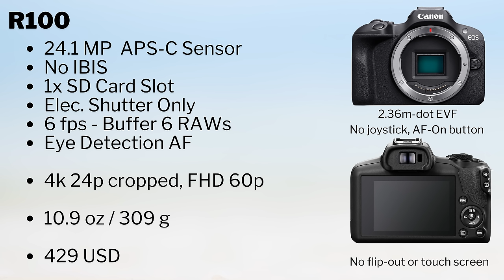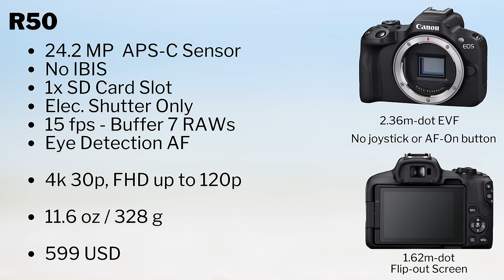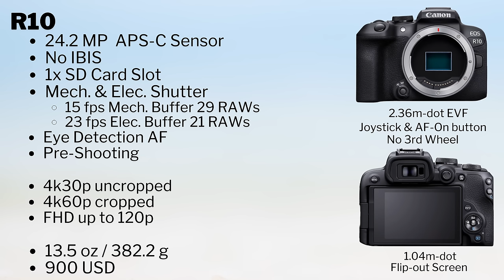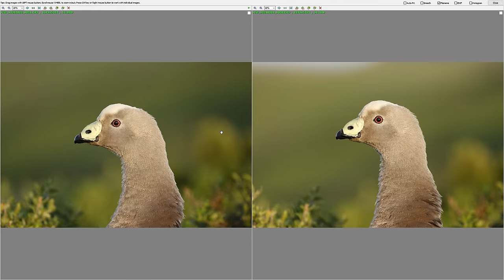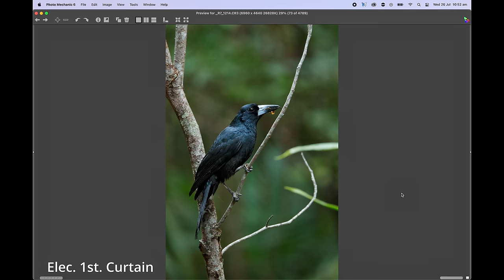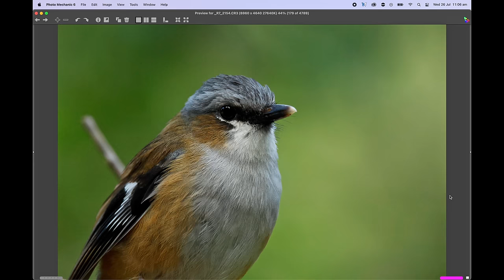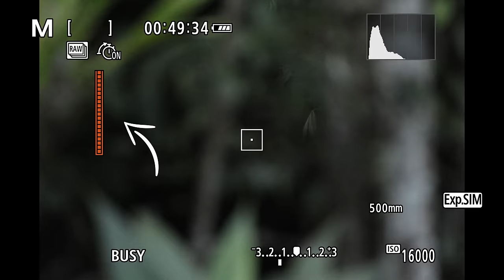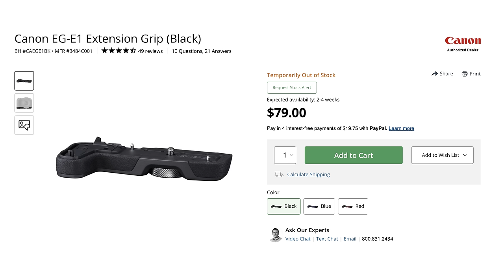LUXURY vs NECESSITY | Don't WASTE YOUR MONEY On The WRONG CAMERA! | Canon Wildlife Camera Guide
R3, R5, R6 Mark II, R7, R8 & many more. There are almost endless options available for wildlife shooters in the Canon line up, but which camera is the best bang for your buck and will give you the best results?

NEW Brush Pack w/ Custom Layers
How to Attract Amazing Birds Ebook & Video Perched
SET UP GUIDES | Z8, R3, R5, R6 II, R7 & MORE

Bird Photography Helpers:
DXO Nik Collection

This is the Equipment I recommend:
Canon EOS R5
Canon EOS R6
Nikon Z9
Sony Alpha 1
Canon RF 100-500 L IS
RF Extender 1.4x
RF Extender 2x
Sony FE 200-600
Sony 1.4x TC
RF 800 F11
RF600 F11
Canon EOS 5D Mark IV
Canon 600 L IS III (I have v. II)
Canon EF 5.6/400 L
Canon 1.4x TC III
Canon 2x TC III
Canon 600 EX - RT
Wimberley Head II
Gitzo 5543LS (new version of my tripod)
Gitzo GT2545T Travel Tripod
Wimberley Flash Bracket
Wimberley M-6 Extension Post
Better Beamer (check for compatibility)
Flash Battery (Godox & Flashpoint is the same)
Power Cord
Y connector
Novoflex STA-SET
LensCoat LensHide
LensCoat Lens Hoodie
Canon 2.8/70-200 II
Canon 4/24-70
Canon 4/16-35 L IS
JBL Clip3 Speaker
Sandisk Extreme Pro CFexpress Card type B 512GB
Sandisk Extreme Pro
Panasonic Eneloop Pro
Minox 8x43
Canon LP-E6N
Manfrotto Mini Ballhead
FStop Gear Sukha Backpack
Atomos Ninja V

TIMESTAMPS:
0:00 So many options!
0:48 Best = Most Expensive?
1:39 Cheap & Small (R100)
2:32 Tiny Creator (R50)
3:45 Old Guard (Eos R & RP)
4:06 Bottlenecks
4:46 Entry Level Wildlife (R10)
6:58 cRAW is Your Friend
7:56 Wildlife Monster (R7)
13:09 Full Frame vs Crop Body
13:51 Small Allrounder (R8)
16:36 "Can do it all" (R6 Mark II)
20:47 Old School (R6)
21:42 Mega Pixels Galore (R5)
26:42 The Ferrari (R3)
31:05 DSLRs
33:09 The Future
34:07 What's The Right Camera For You?